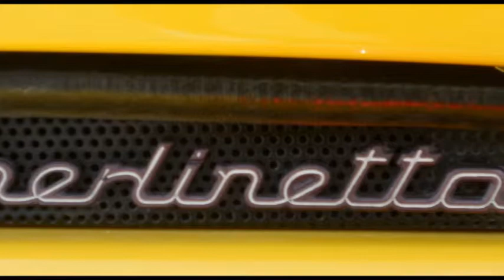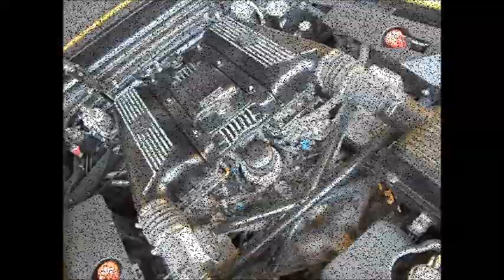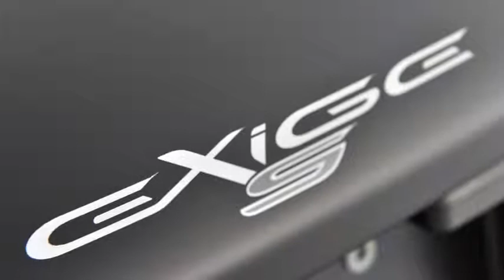FERRARI F355 BERLINETTA & LOTUS EXIGE S - BOTH IN-CAR ACTION AT OVER 230kph (Road)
This is a not-for-profit video presentation produced to offer an educational experience in performance road supercars.  No infringement of any copyright(s) is intended by this video production.

This video presentation was produced using software from Microsoft Windows Live Movie Maker and enhanced in post production with software by Google Inc. via YouTube.